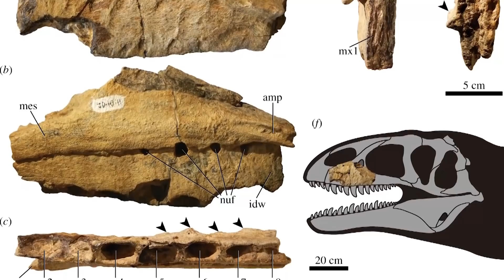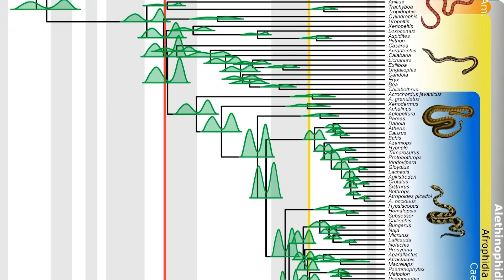A New Apex Predator of Dinosaurs Has Been Discovered | 7 Days of Science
Sources:
A new apex predatory dinosaur: